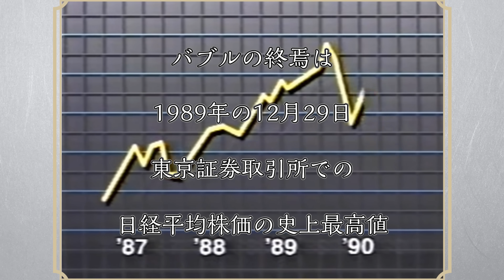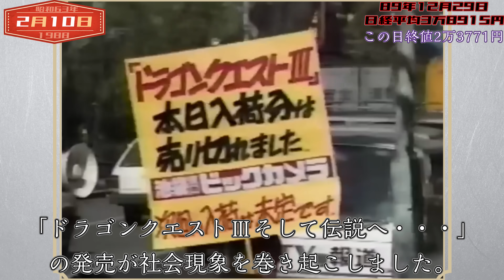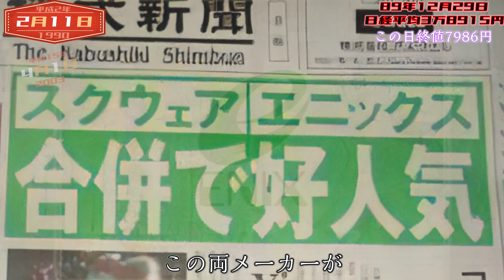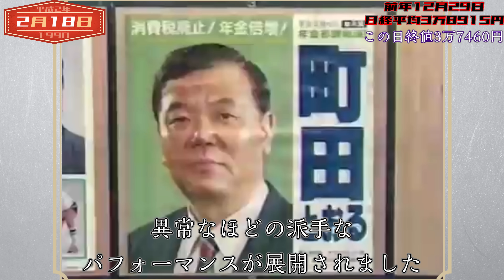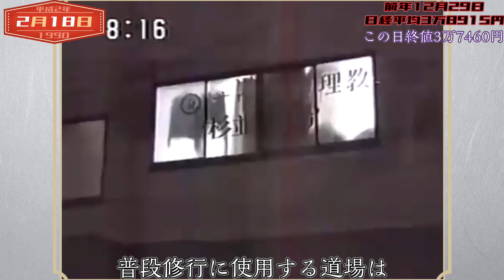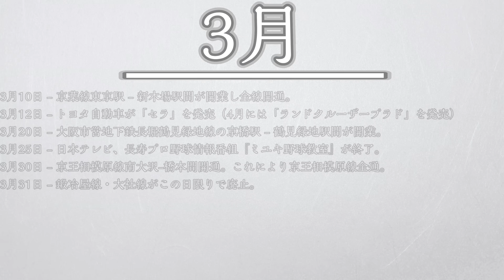【懐かしシリーズ】平成2年編 1990年 Part①【バブル経済最後の輝き/1990年】good old days of japan/レトロ/CM/事件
この動画は浅く簡潔に時代を振り返る動画となっております。
深堀りはしておりませんが緩く振り返りたい方、是非ご視聴ください(^^)

今回は1990年(平成2年)を集めました。

【PRiVATE LiFEエンタメデータ＆ランキング.】様
【あの日僕らが 夢中だった 大切な物 懐古ブログ】様
その他各ブログ様
を参考にさせて頂きました。ありがとうございました。

BGMは

【DOVA-SYNDROME】様から

イラスト等

平成2年動画もありがとうございました。
どうかこれからも宜しくお願い致します。